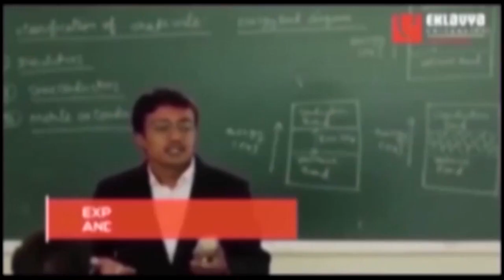पन्ना- रिटायर्ड शिक्षक ने पेश की अनूठी मिसाल, सब कुछ दान कर दिया बच्चों के नाम